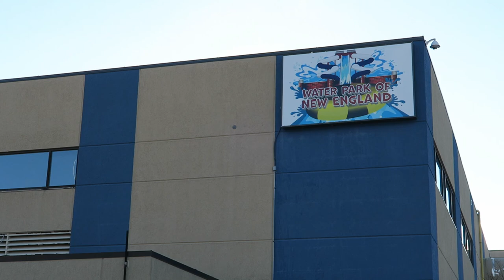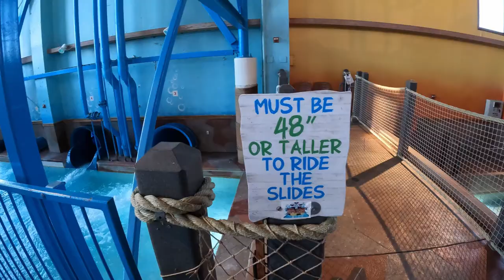Water Park of New England Off-Ride Footage, Danvers, Massachusetts Indoor Water Park | Non-Copyright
The Water Park of New England is a recently rebranded indoor water park next to the Double Tree hotel in Danvers, Massachusetts.  This water park was known as CoCo Key until the water park closed in March 2020 due to the pandemic and when it reopened last year, it received a new name.  Not many people know this 65,000 square foot park has reopened, but it may be New England's best indoor water park for kids.

0:00- Exterior
0:18- Lobby , Ticket Booth, & Main Entrance
0:30- Dip-In Theater (Kiddie Pool)
0:45- Parrot's Perch (Water Play Structure)
1:14- Aerial Overview
1:31- Ground Tour/Overview
2:51- Water Slides
3:12- Body Slides (Gator Gush & Shark Slam)
3:20- Tube Slides (Barracuda Blast & Pelican Plunge)
3:38- Water Slides
3:56- Hot Tubs
4:03- Corral Reef Canyon (Play Area & Pool)
4:20- Breezeway (Restaurant)
4:36- Double Tree Hotel
4:58- Changing Room